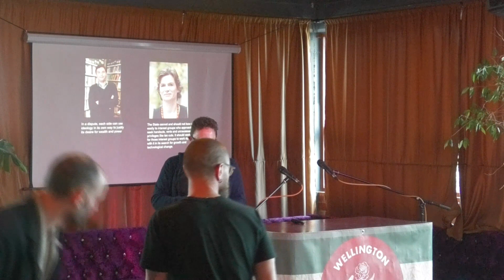It’s Not You, It’s Me: Seeing the Real Problems in New Zealand Politics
For our last educational event of 2023, the Wellington Socialist Society are happy to host Danyl McLauchlan, one of Aotearoa’s most thought-provoking writers, for the talk ‘It’s Not You, It’s Me: Seeing the Real Problems in New Zealand Politics’.

As Danyl explains:
"There’s an Ursula le Guin quote that I often come up in online left-wing discourse: “We live in capitalism, its power seems inescapable — but then, so did the divine right of kings. Any human power can be resisted and changed by human beings. Resistance and change often begin in art. Very often in our art, the art of words.”

It always makes me think of Richard II, an early Shakespeare play, which is literally about the divine right of kings – the system Shakespeare lives under, rather than an abstract historical notion. And for the first half of the play the author does exactly what le Guin thinks writers should do. He’s critiquing power. He’s showing what a terrible system divine right of kings is. But the second half of the play takes another step. It asks: what happens when we get rid of divine right of kings? And it shows that despite its flaws that political structure was doing something useful. It was solving a political problem.

Most politics is presented to us as a conflict. For le Guin it’s a conflict of ideas. Often it’s a conflict between political parties, or ethnicities. Or genders or classes. Sometimes that’s the right way to see things. But beneath the conflicts there’s usually a formal problem, and I’m convinced that a more useful role for a writer is to try and see the problems rather than take sides in the conflicts. So what are the problems we have in New Zealand politics, and where do we look for solutions?"

Danyl McLauchlan writes about politics, economics, science and philosophy – mostly for the Listener. He is also the author of two novels and a recent essay collection, Tranquillity and Ruin.